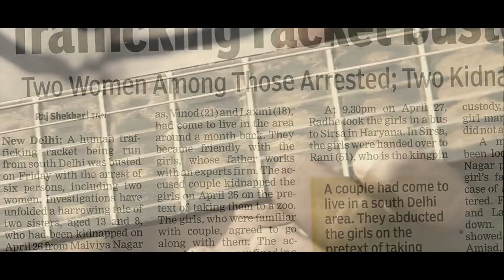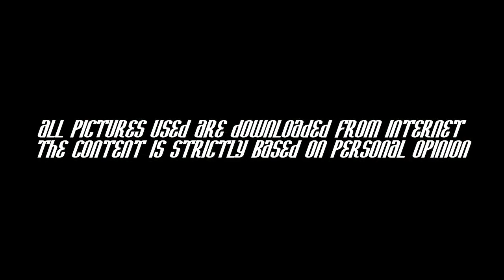Aruthe....... (Malayalam Song)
lyrics music and singer is rijosh Aluva
camera deeraj palliyil,
direction vimal k a.